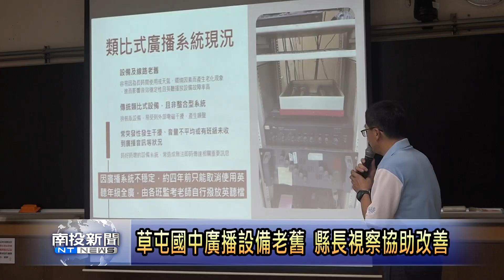草屯國中廣播設備老舊 縣長視察協助改善 南投新聞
草屯國中的廣播設備老舊，常發生故障，造成教學上的困擾，經過學校陳情，南投縣長許淑華專程前往視察，了解師生的需求後，將協助換成數位廣播系統，另外，針對早期老舊廁所堵塞無法使用的情形，也請學校趕緊提出改善計畫。